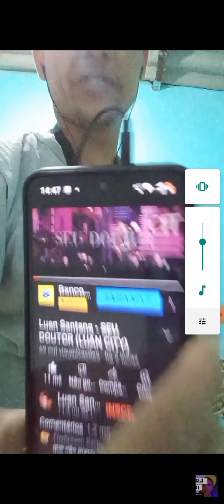Luan Santana seu doutor (Luan city)🎷 solinho Saxofonista performance sax🎷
Me ajuda aí marca agora alguém para quem eu vou tocar, marca aí!

Eliaquin Petrus sax!

nada em relação ao preço é fixo, não posso segurar, cada show, apresentação, homenagem, cada uma é diferente da outra.
NÃO HA PREÇO FIXO

*** Duas opções: *** DJ é outro preço.

1) 6h00min de festa com meu som 1500w, 2000w

A) também funciono igual avião, se tiver perna vazia, não tiver SHOW depois, dá pra passar um pouco do horário.

B) festa com 100 a 150 pessoas.

2) 1h00min de show com Eliaquin Petrus
A 2h00min (Talvez mais depende muito).

A) tem quem goste mais ou menos  tempo mas o preço é o mesmo.

3) Já levo esse som, iluminação,

Os preços pode variar de um dia/hora para o outro(a). *Não tenho controle da inflação*

Fim de semana, feriados, podem aumentar o preço

- angra dos Reis, Rio Claro, microfone simples.

- Demais localidades e ilhas/iates/lanchas: O dia todo!

- Com microfone e som igual do saxofonista mais famoso, de show e sinistro

Figurino de sua escolha, até jazz, blues e muito mais banda, DJ, TÉCNICO som, palco, consultar antes